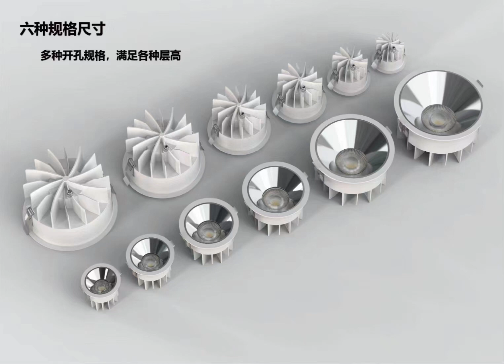2023 New LED Down Light IP65 water proof